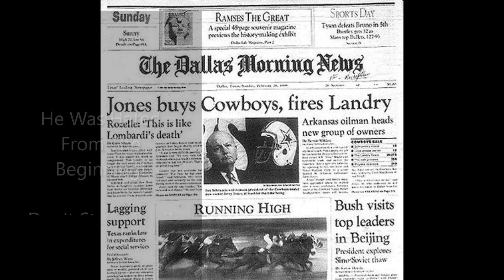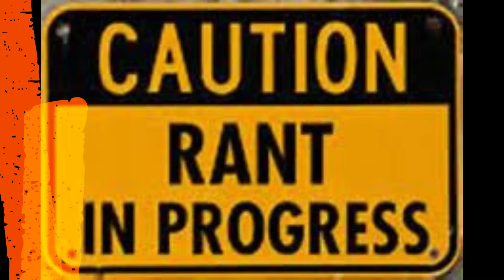Someone Else Is Top Dog In Dallas! - The Other American View Episode 73 Sample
A Sample From Our Recent Show!

Another Can’t Miss New Episode 73, With Your Host Expanding On What These Headlines Really Are & What The People Really Think!
#1 Independent Podcast for headline news with Real Commentary and Sarcasm that you want to hear!

NEW: Trump Claims Elon Musk Voted For Him!! - Mafia Boss Pelosi On Lavish Italian Trip While Her District Is In Decay! - Califreakia Pot Growers Upset Over Taxes!! -Jerry Jones Not The Most Popular Person In Dallas, Then Who Is?